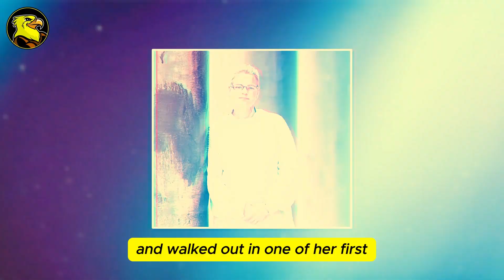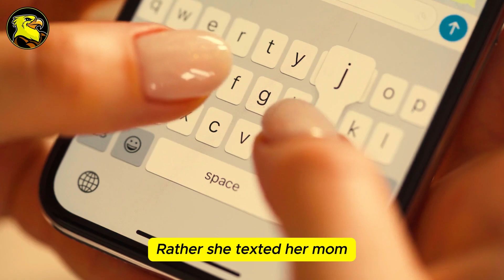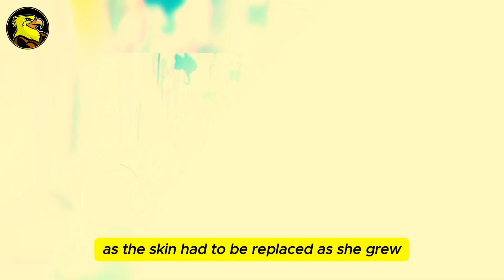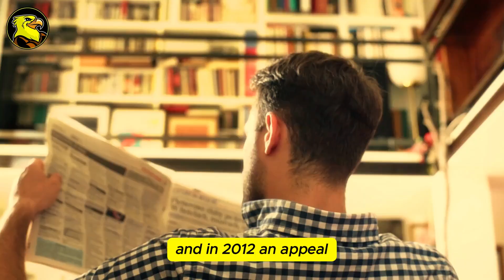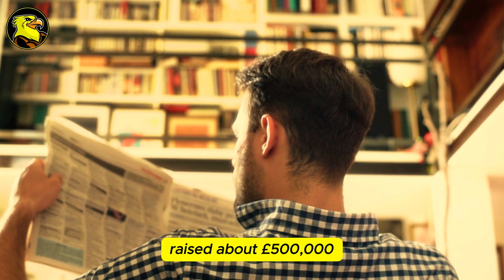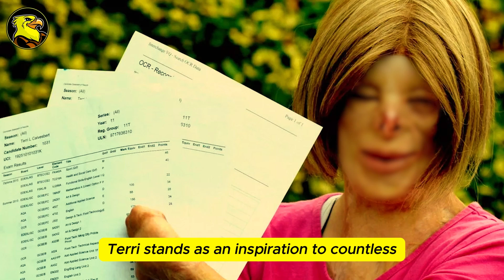Mom put the Baby in her Cot and Couldn't Stop Screaming when she came back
Mom put the Baby in her Cot and Couldn't Stop Screaming when she came back. Mistakes are an unavoidable part of life, but some can leave lasting scars on our hearts. This is the story of a devoted mother who gently placed her baby in a cot, only to return moments later and be met with a heart-breaking sight that made her scream in despair.